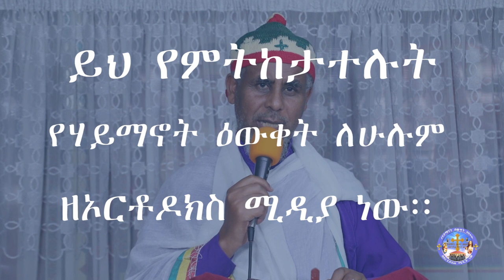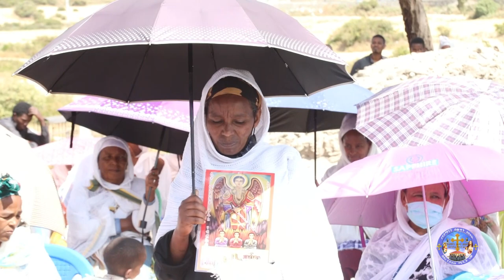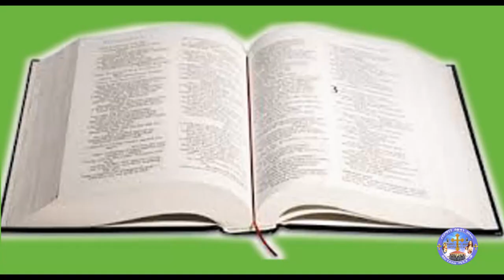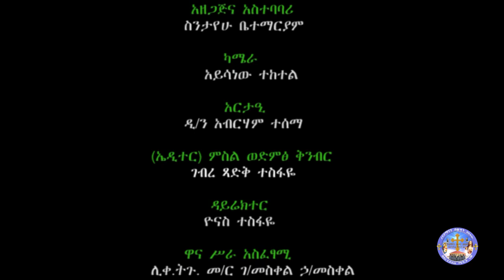በፈተና የሚፀና ሰው የተባረከ ነው !በቦሌ አራብሳ ደብረ ኃይል ቅ/ገብርኤል እና ቅ/አርሴማ ቤተክርስቲያን ለአስተያየት0925892589/0909604152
በፈተና የሚፀና ሰው የተባረከ ነው ! በቦሌ አራብሳ ደብረ ኃይል ቅ/ገብርኤል እና ቅ/አርሴማ ቤተክርስቲያን የተሰጠ ትምህርተ ወንጌል በ#MemehirGmeskel